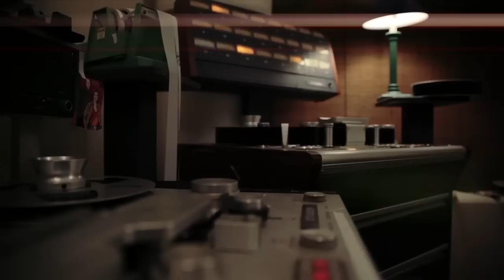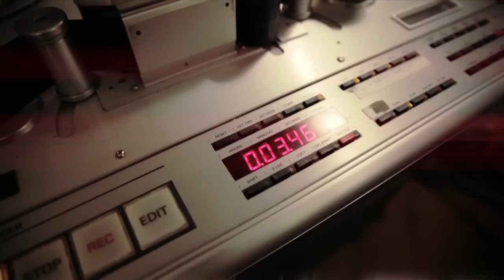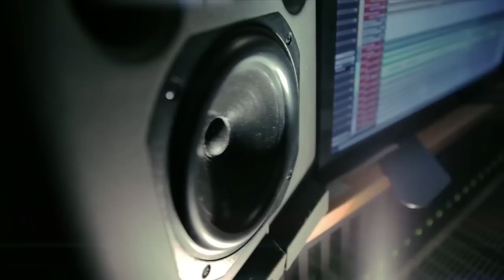TRUE WIDOW - 'Circumambulation' In-Studio Video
TRUE WIDOW - In-Studio Video during the making of 'Circuambulation'